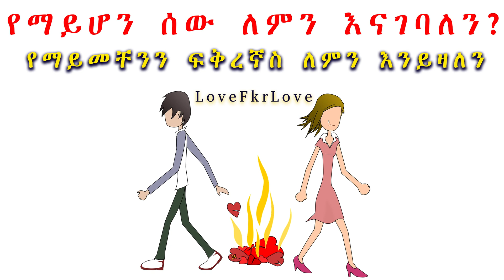የማይሆን ሰው ለምን እናገባለን?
የማይሆን ሰው ለምን እናገባለን? የማይመቸንን ፍቅረኛስ ለምን እንይዛለን